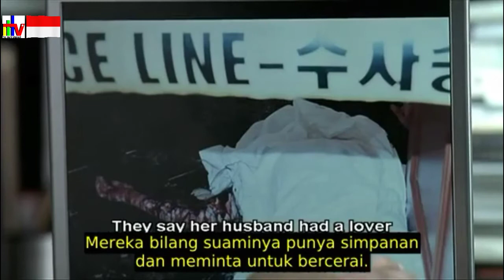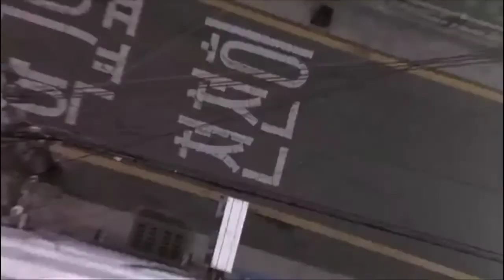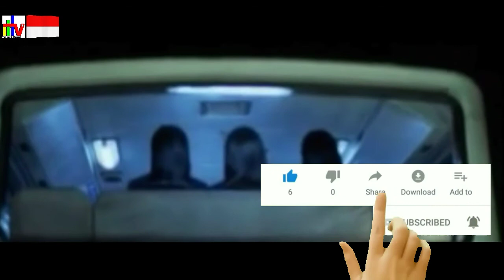ALUR CERITA FILM THE WIG 2005 (Scary Hair)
Film horror jadul yang di rilis tahun 2005.
Drama tragis kakak beradik yang disebabkan oleh
Hantu penasaran.

Judul Film: The Wig (Scary Hair)

Sutradara: Won Shin-Yun
Pemain: Chae Min- Seo, Yoo Sun, Su Mun,
dan sederet pemeran pendukung lainnya.

Tahun Rilis: 12 Agustus 2005

Di sunting sebagai ringkasan cerita oleh:

Editor: YouTubers Bekasi
Narasi: YouTubers Bekasi